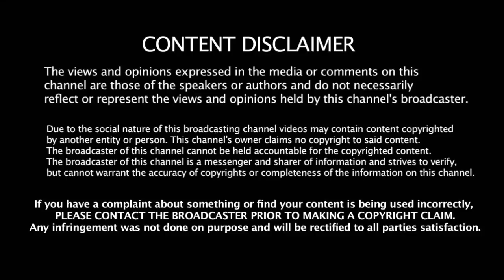இந்திய கேப்டன் ரோஹித்துக்கு condition போட்ட கங்குலி | Subman gill | Ganguly | Rohit